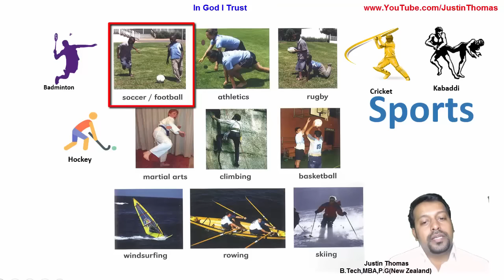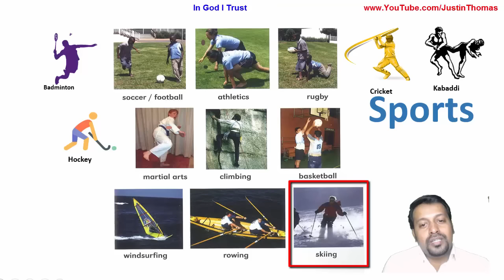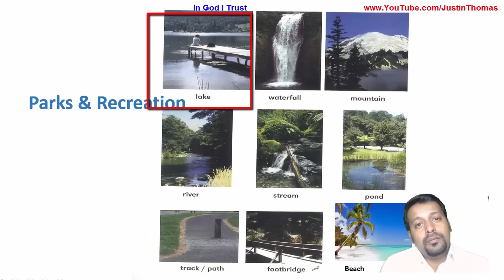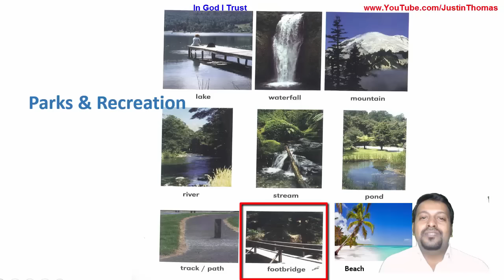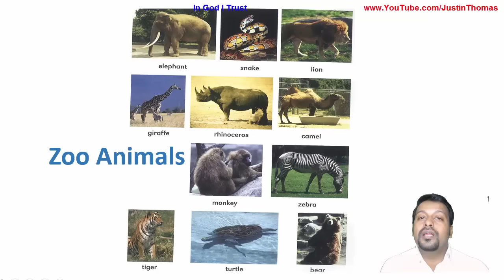പാഠം-107 - ഇംഗ്ലീഷ് VIDEO DICTIONARY മലയാളത്തില്‍ Part-11